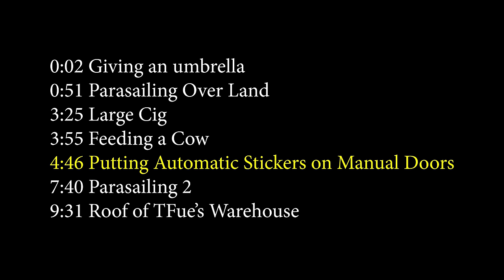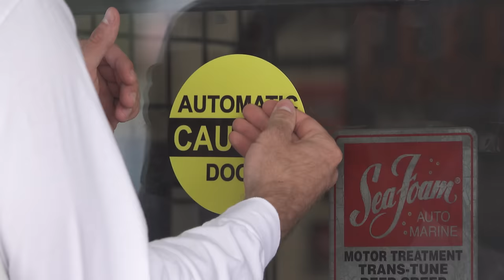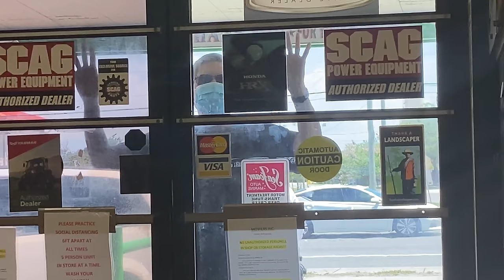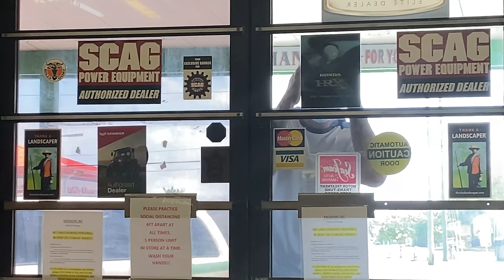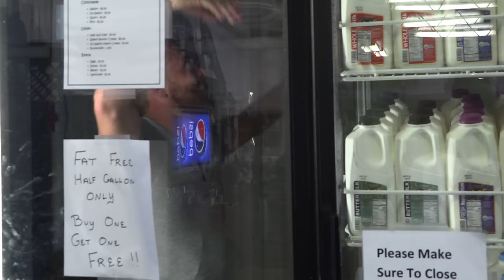Putting Automatic Stickers on Manual Doors Prank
0:00 Timestamps
0:02 Giving an umbrella
0:51 Parasailing Over Land
3:25 Large Cig
3:55 Feeding a Cow
4:47 Putting Automatic Stickers on Manual Doors
7:40 Parasailing 2
9:31 Roof of TFue’s Warehouse

Main @CreationsRoss
Personal @namesross